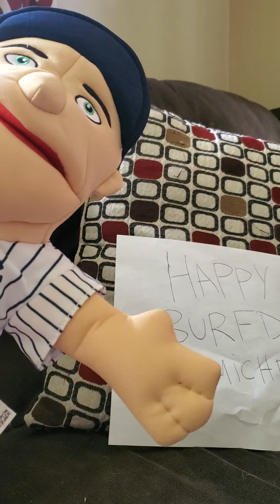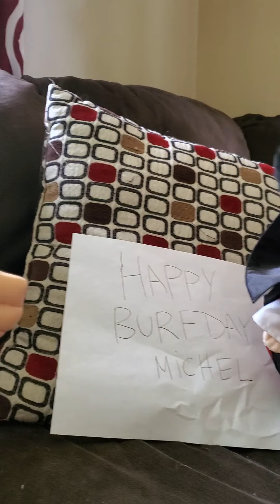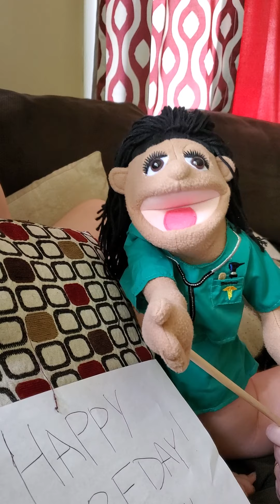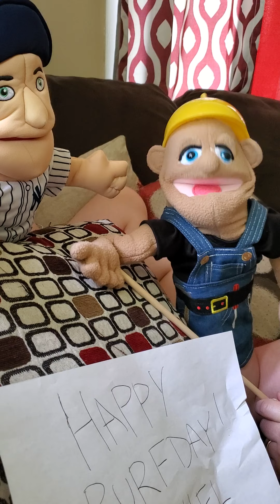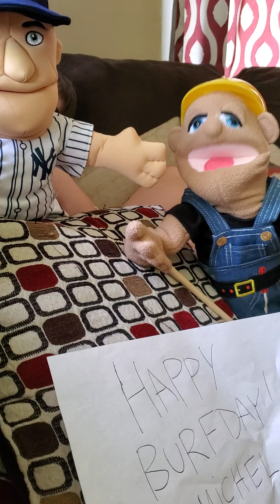Happy Burfday Michel.